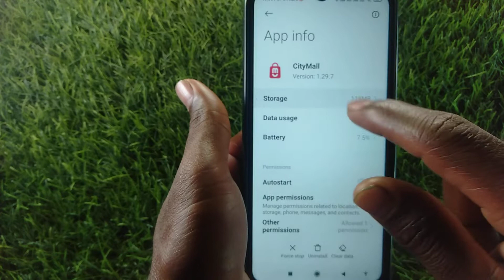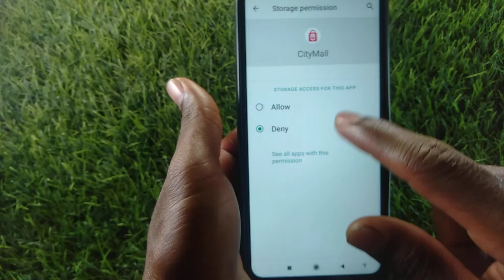How to fix Oops no internet Your internet is not working. Please try again. problem in city mall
उफ़ इंटरनेट नहीं है आपका इंटरनेट काम नहीं कर रहा है। कृपया फिर से कोशिश करें।